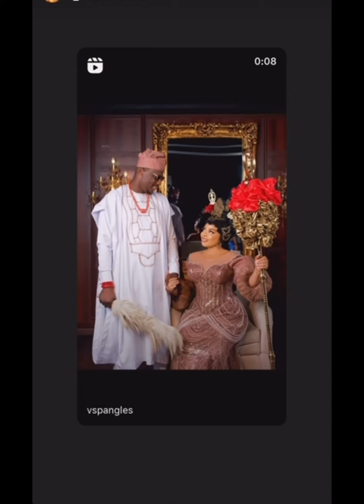Ex bbn housemate Mercy set to be Mrs Deji as she posted her pre wedding pic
Big congratulations to queen mercy as she set to be Mrs Deji soon ❤️✅